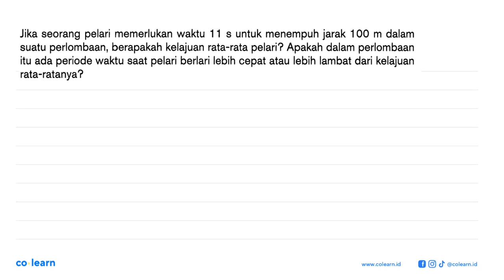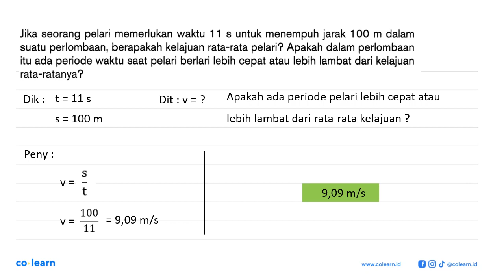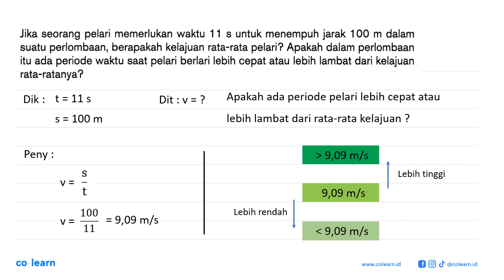Jika seorang pelari memerlukan waktu untuk menempuh jarak 100 11 m dalam S suatu perlombaan, bera...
Jika seorang pelari memerlukan waktu untuk menempuh jarak 100 11 m dalam S suatu perlombaan, berapakah kelajuan rata-rata pelari? Apakah dalam perlombaan itu ada periode waktu saat berlari lebih cepat atau lebih lambat dari kelajuan pelari rata-ratanya?

Topik atau Materi: Gerak Lurus Pada Benda - Gerak dan Gaya - Mekanika - Fisika Kelas 8 SMP - K-13 Revisi

00:00 : Bedah Soal
01:00 : Konsep, rumus dan pengertian Gerak Lurus Pada Benda
01:18 : Langkah penyelesaian soal
01:15 : Jawaban akhir
01:45 : Penutup